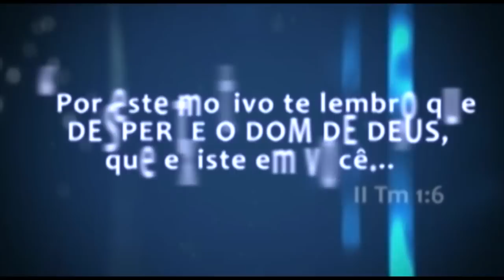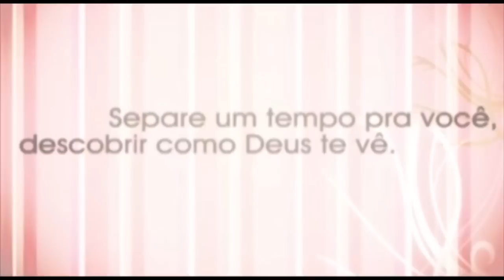2013.03.23_AbbaJovem_AVISOS DA SEMANA